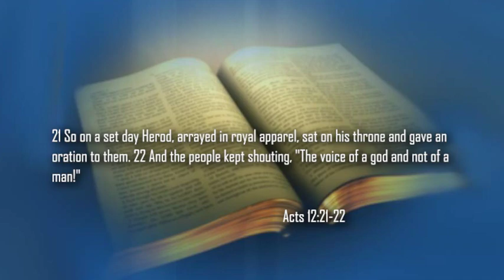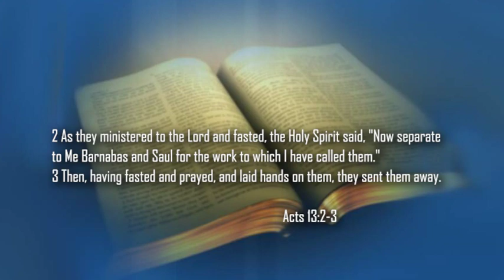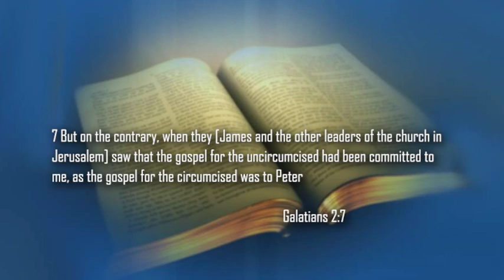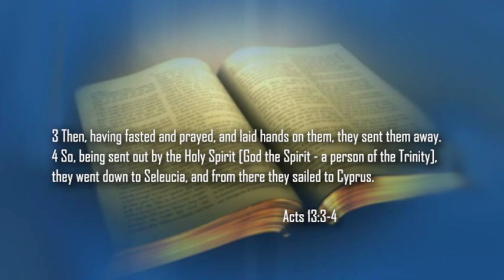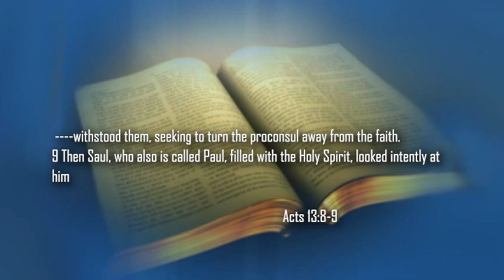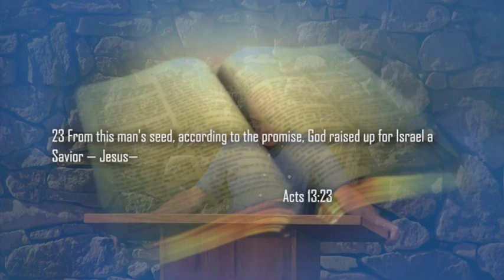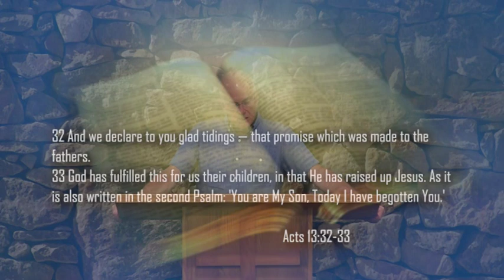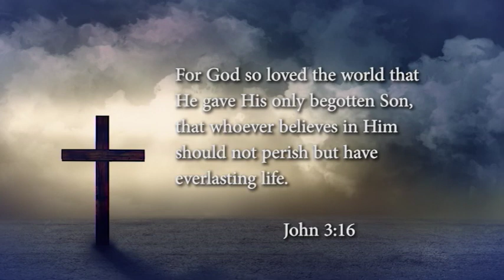Acts 13:1-41, July 14, 2024, Full of Deceit and Fraud, You Son of the Devil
Acts 13:1-41, Full of Deceit and Fraud, You Son of the Devil

July 14, 2024, S-1601-KL

In Acts 13, Saul, re-named Paul, is deputized by the leaders of the church in Antioch to begin his formal ministry.  In company with Barnabas and John Mark, Paul begins the first of his four missionary journeys, traveling first to the island of Cyprus where they encounter the “proconsul, Sergius Paulus, an intelligent man…who sought to hear the word of God (Acts 13:7 NKJV).  As a Jewish sorcerer tries to keep Sergius Paulus from listening to the gospel, “Then Saul, who also is called Paul, filled with the Holy Spirit, looked intently at him and said, “O full of all deceit and all fraud, you son of the devil, you enemy of all righteousness, will you not cease perverting the straight ways of the Lord?” (Acts 13:9-10 NKJV).  The sorcerer is blinded, and “the proconsul believed, when he saw what had been done, being astonished at the teaching of the Lord” (Acts 13:12 NKJV).

Paul and his companions then sail to modern day Turkey.  In Antioch in Pisidia, Paul preaches first to the Jews, showing from their Scriptures (our Old Testament) how Jesus fulfilled all the prophecies related to the First Coming of the promised Messiah, including His resurrection.

Pastor Kevin explains how this account also gives us important insights about the role of fasting and prayer in the life of the Christian; the historical accuracy of Luke’s account in Acts; how the Cypriot sorcerer is a type of all who oppose the gospel; and why the time markers in Scripture preclude anyone but Jesus from fulfilling messianic prophecies.  However, Jesus did fulfill all prophecies related to his First Coming, and Pastor Kevin exhorts us to cling with certain hope to remaining prophecies of the Rapture and Jesus' Second Coming as we watch current events accelerate towards the Last Days' fulfillment.

Maranatha!

Associated notes, links, and the uncensored audio file are at calvarypo.org under Sermon Archives, Acts,